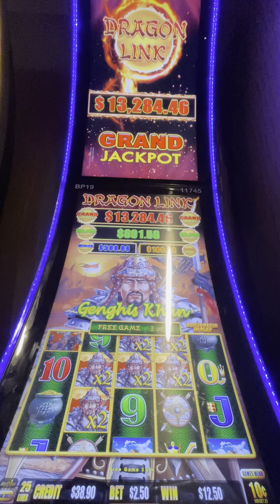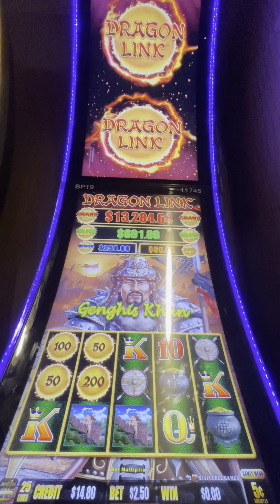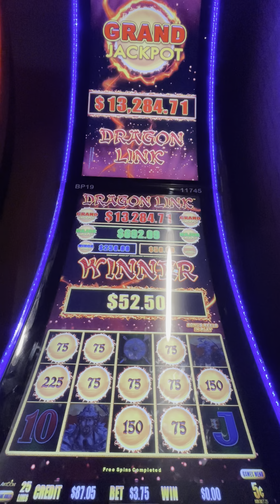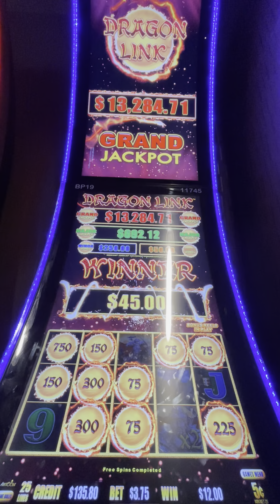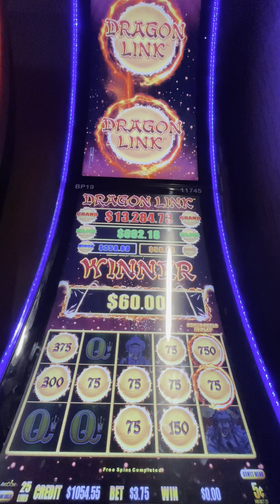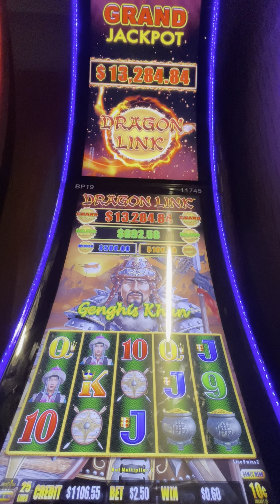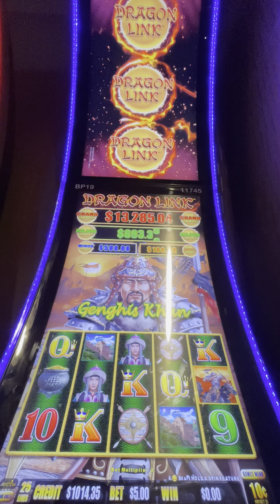Genghis Khan Bonuses#casinolife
Like 👍 & Subscribe it’s Free 🆓 casinolife slotmachine slotlife casinofun casino gamble Support channel please subscribe so I can reach 50 followers on this platform and be allowed to go live we can have fun together playing slots 🎰 and chatting thanks to all who support me and my channel 💕.